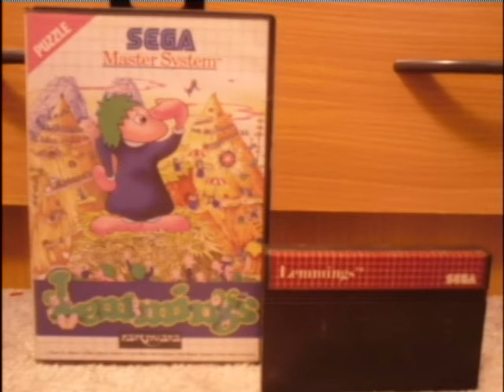Lemmings SEGA Master System Level 17 Theme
Level 17 Fun: Easy When You Know How

Level 17 Tricky: Diet Lemmingade

Level 17 Taxing: X Marks The Spot

Level 17 Mayhem: Stepping Stones

SONG: My Old Man (Said Follow the Van)

MUSIC COMPOSERS:  Fred W. Leigh, Charles Collins,  Marie Lloyd

It is a humorous song, but it also reflects some of the hard aspects of working class life in London at the beginning of the 20th century. The couple, in the song, are obliged to move house quickly in the middle of the night, because they cannot pay rent. They fill up the van with their possessions. But there is not room for the wife, so the husband instructs her to follow the van, which she does, carrying the pet bird. The lyrics are sung by the wife's perspective.

Only the SEGA Master System and Game Gear version of Lemmings features this song.

This song was featured in the BBC documentary in 2007 titled ''Miss Marie Lloyd, Queen Of The Music Hall'' with Jessie Wallace a popular actress most famous for portraying ''Kat'' in the popluar british soap Eastenders singing vocals to this song and playing Miss Marie Lloyd.

LYRICS:

My old man said "Follow the van,
And don't dilly dally on the way"
Off went the van wiv me 'ome packed in it,
I followed on wiv me old cock, - (bird)
But then I dillied and dallied, dallied and dillied,
Lost me way and don't know where to roam,
Well you can't trust a special like the old time coppers
When you can't find your way 'ome,

Who'll put you up when you've lost your bedstead,
And you can't find your way 'ome?

I stopped on the way to have me old half quarten,
now I can't find my way home,

"Well you can't trust a man when your life's in a van
an' you can't find your way 'ome."

I had to stop to have a drop of tiddly in the pub,

Repeat from top.